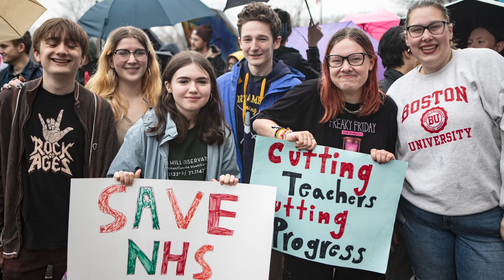Special Report | Budget Protest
On April 10th, students held a sit-in at city hall to protest the possible reduction of the theater teacher position currently held by Dave Grout. Both superintendent Portia Bonner and mayor Gina-Louise Sciarra spoke with students about their concerns during the sit in. The following day, a second protest was held during the school committee meeting where members were set to vote on the budget. After 90 minutes of public comment, where many of the speakers again expressed their concerns about the reduction of the theater department, the school committee voted to approve a level services budget. This budget would maintain the services currently provided in the district. We spoke to student activists about the sit-in to learn more.